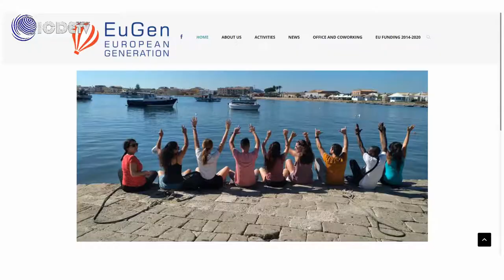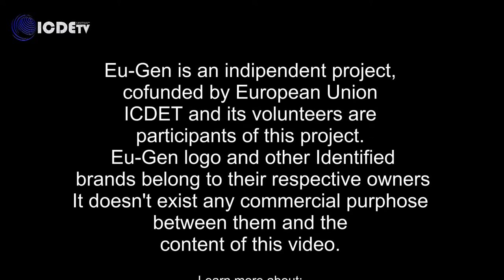Eu-Gen Interns in ICDET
We're going to show new branch and new entry of ICDET team. Our interns Adriana, Rosario and Sofia. They present us Eu-Gen association, we will collaborate with them for furthermore projects. We're getting wider in fields, better in work!